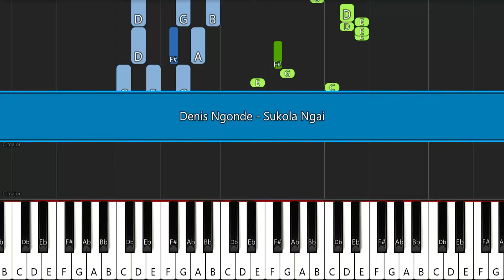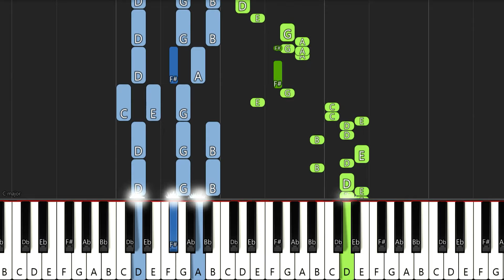Denis Ngonde - Sukola Ngai | EASY PIANO TUTORIAL BY Extreme Midi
Gamme: Sol